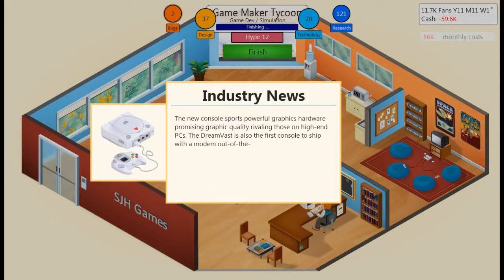Game Dev Tycoon #6: Donkey Racers